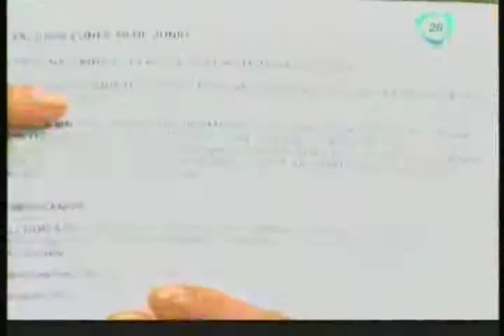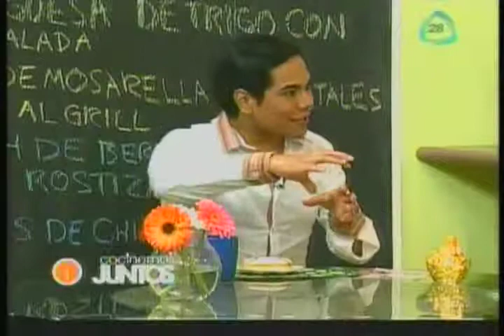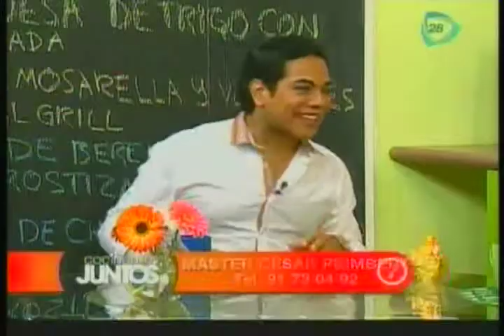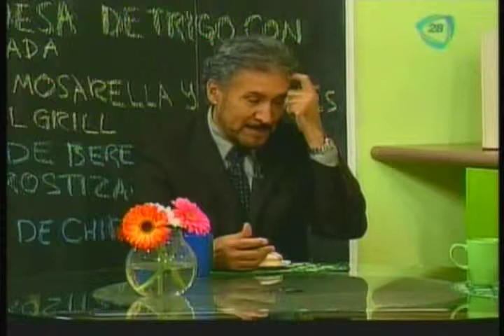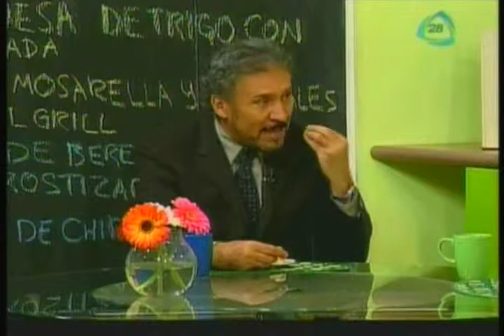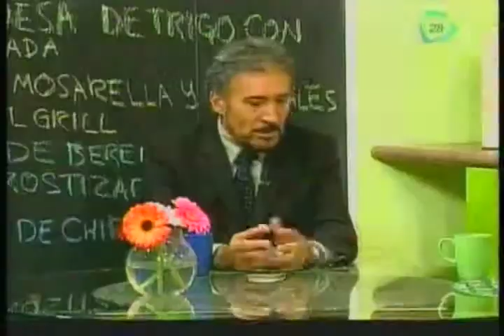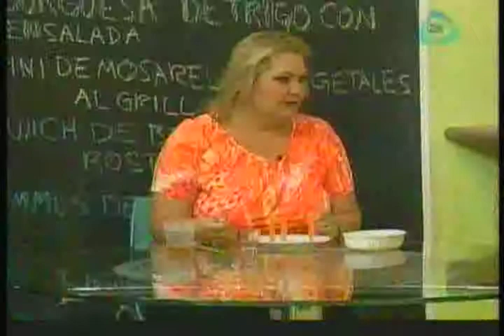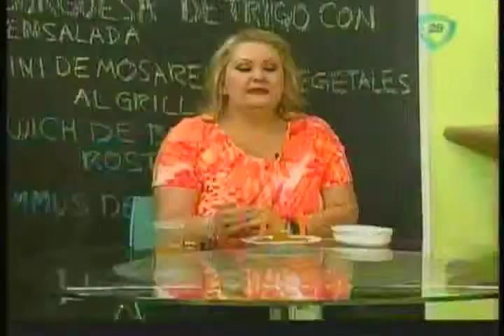Hummos de chipotle.Panni de mozzarella y vegetales.-Hamburguesa de trigo.-Sandwich de berenjena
COCINEMOS JUNTOS L10-06-13. HAMBURGUESAS DE TRIGO CON ENSALADA  .- HUMMUS DE CHIPOTLE Y GARBANZOS .- PANNI DE MOZZARELLA Y VEGETALES AL GRILL .- MASTER CESAR, FENG SUI .- HAMBURGUESAS DE TRIGO CON ENSALADA .- DR. ANGEL, CIRUJANO PLÁSTICO .- SANDWICH DE BERENJENA ROSTIZADA .- TAROTISTA .-